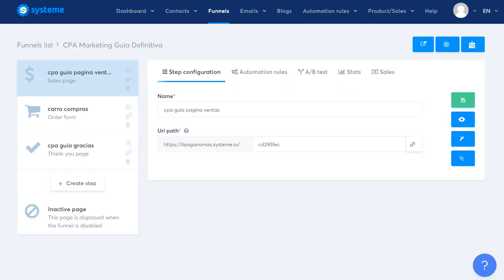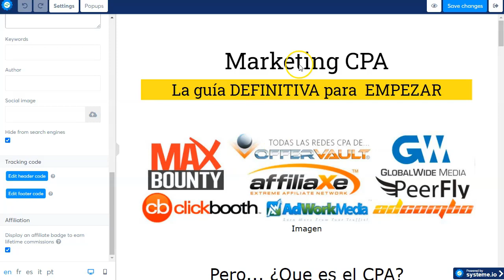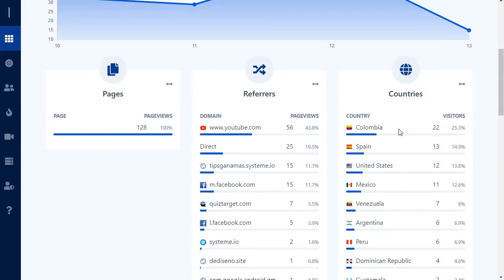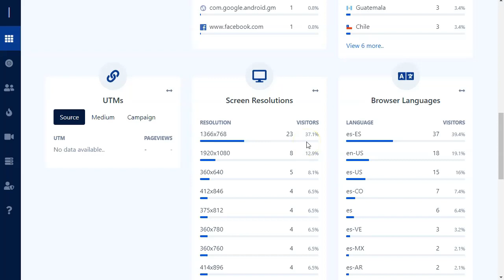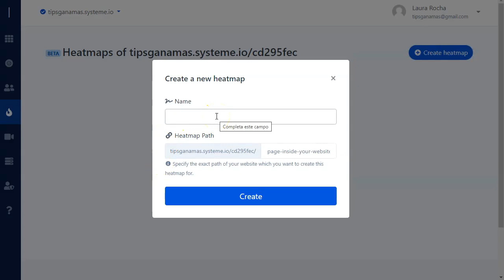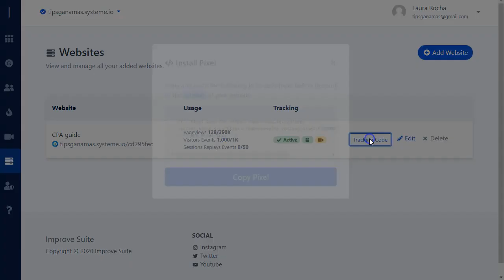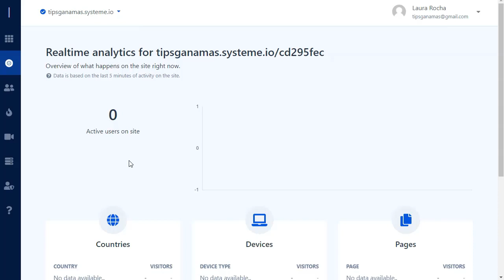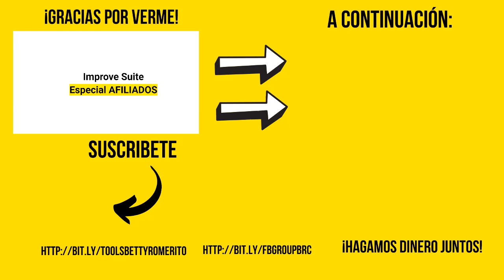Alternativa a Google Analytics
¡Que tal amigos del marketing CPA!
Hoy quiero presentaros una alternativa a Google Analytics. Es una herramienta que nos ofrece las principales funciones de analytics con la ventaja de ser solo nuestra, no comparte ni usa datos para terceros.

Es importante conocer a tu público y adaptar nuestros contenidos a sus expectativas.

No todo es Google Analytics, exiten alternativas que nos ofrecen estadísticas parecidas, más visuales y menos técnicas!
Como esta suite de análisis muy fácil de integrar en cualquier sitio y con muy buenos resultados en datos.

Saludos
Betty Romerito

★★⚠️IMPORTANTE ⚠️★★